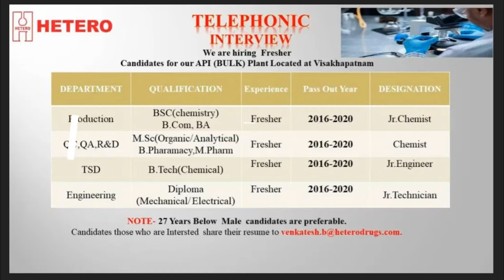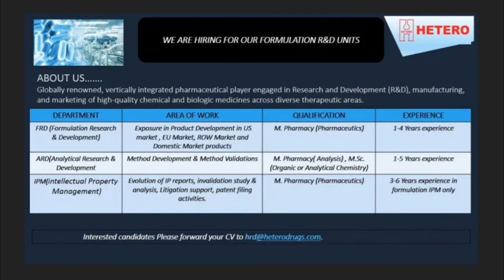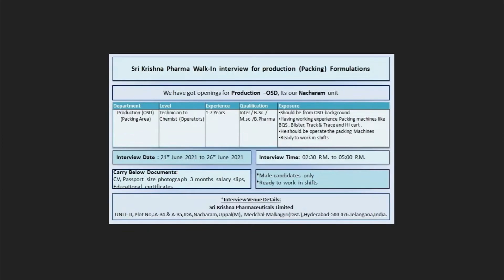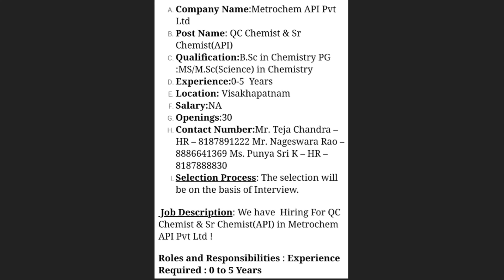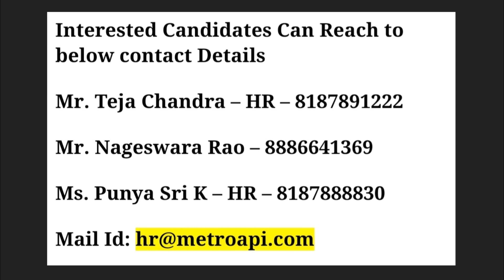Pharma jobs in vizag//Hyderabad//freshers and experienced